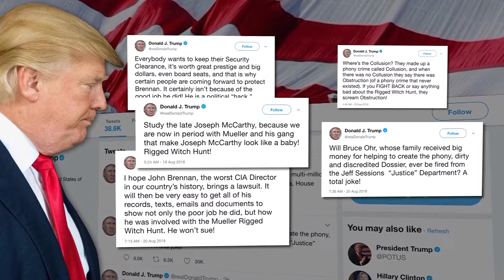VIETV HEADLINE NEWS 21 AUG 2018